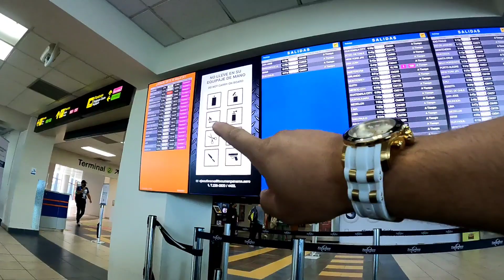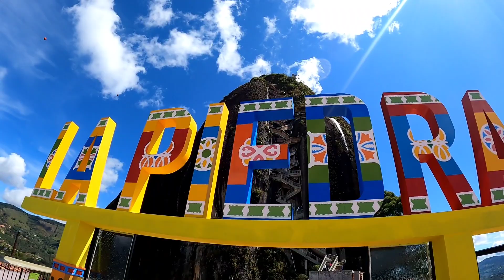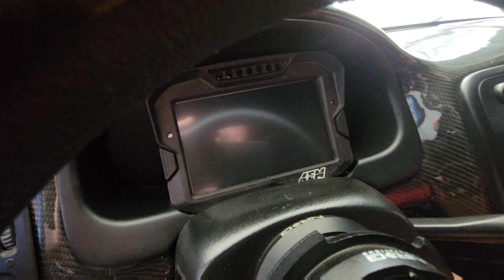ME FUI DE VACACIONES A MEDELLIN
Este video no tiene nada q ver con lo q regularmente hacemos q son video de carros, pero es un video para mis recuerdos de unas vacaciones espectaculares en Colombia Medellin y las quice compartir con ustedes. Este video no se puede ni monitizar ya q tiene mucha musica con derrchos de autor. Aqui conoceran un poco de Medellin. Gracias a todos los q nos apoyan